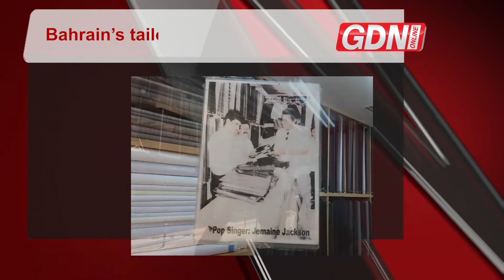Bahrain In One, September 11, 2019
YOUR DAILY NEWS ROUND-UP

For more on the stories in the video visit gdnonline.com